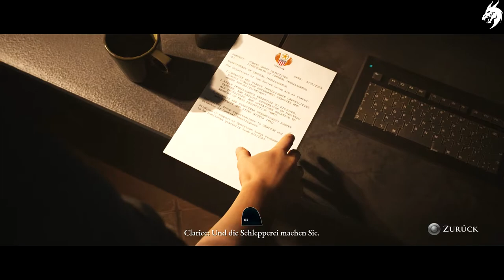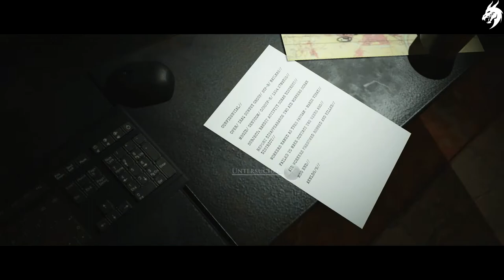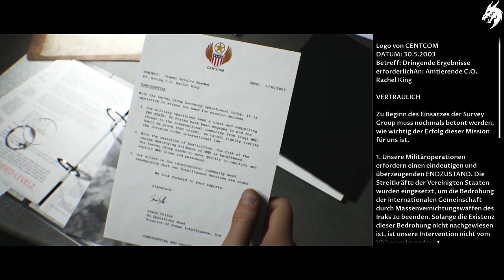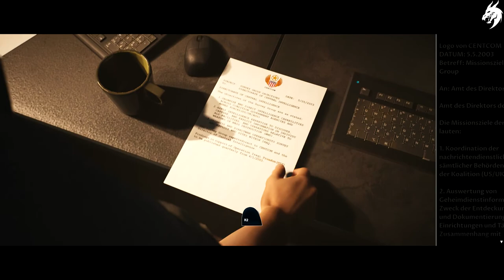THE DARK PICTURES: HOUSE OF ASHES ☠️ ►Part 2◄ HD Gameplay (Deutsch) [ohne Kommentar]